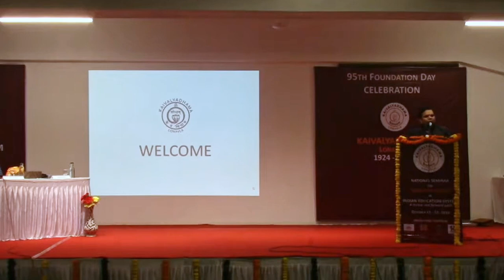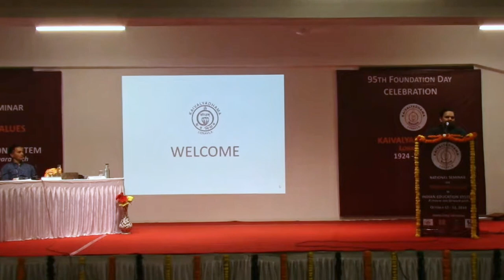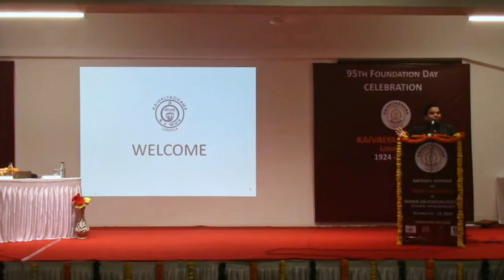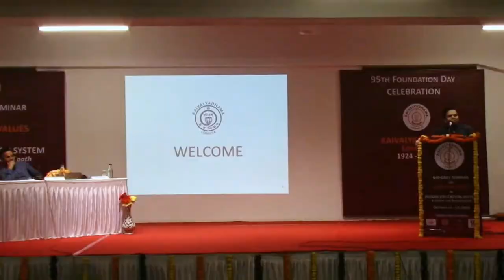Sunday's with Kaivalyadhama- Yoga and Values in Indian Education System by Dr. Srijan Pal Singh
Dr. Srijan shares his years of experience with Dr. APJ Abdul Kalam and how today with his initiative- Kalam Center, he & volunteers associated strive to live up to the values of Dr. Kalam.
This video revolves around the following topics-
Student & teacher relationships
What it takes to be a good teacher, a teacher in every walk of life, be it in family, society, or education institute.
Teachers as an important entity of society.
Sayings of Dr. Kalam

Dr. Kalam used to ask Dr. Singh -
What would you be remembered for?

By the end of this video, we hope that this question strikes your mind too.
Share in the comments what you felt about this video.